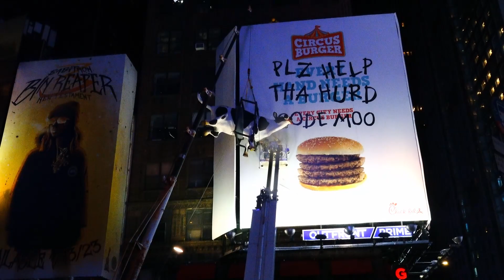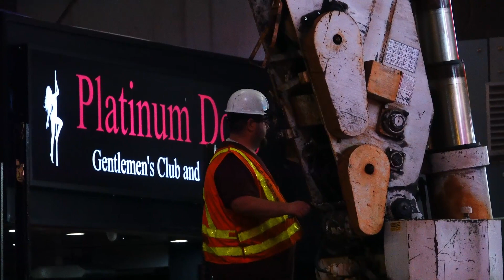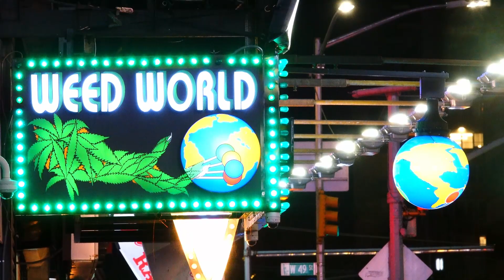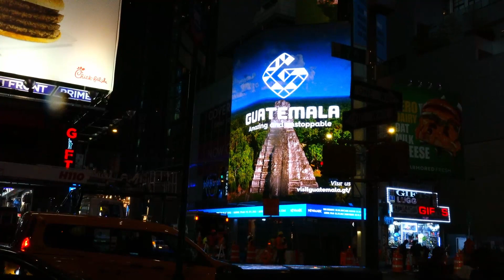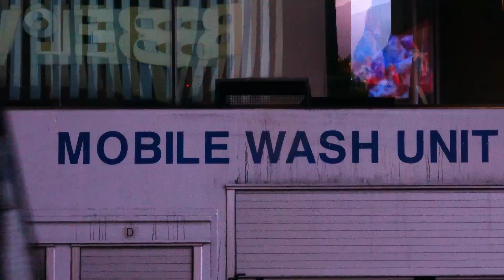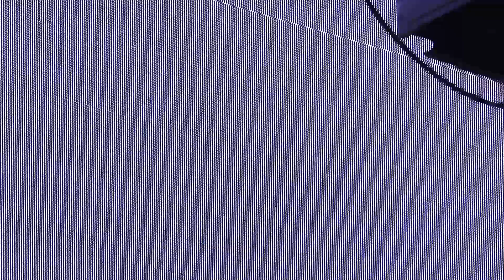Still Saving Up for that NYC Trip? Aug 10, 2023